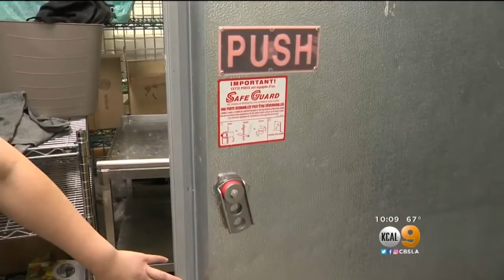Police Seek Robber Who Forced Chipotle Workers Into Freezer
Three workers terrified after ordeal in restaurant. Stacey Butler reports.